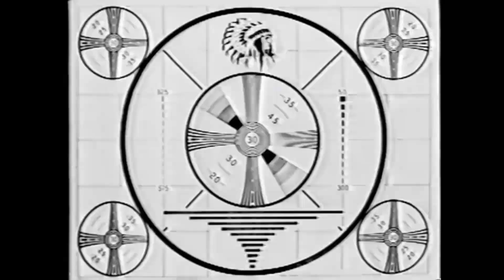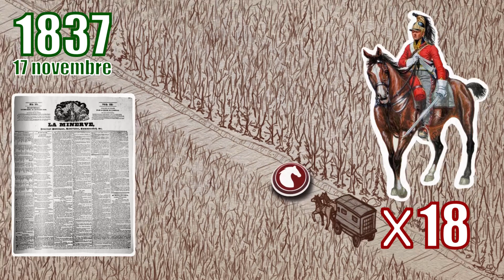1837 Les rébellions armées des Patriotes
Cet épisode vous présente les principales batailles des rébellions armées de 1837 au Bas-Canada et au Haut-Canada. Ces luttes armées vont opposer les habitants canadiens à la puissante armée de l'Empire britannique, ainsi qu'aux volontaires loyaux les plus radicaux.
Bon visionnement!